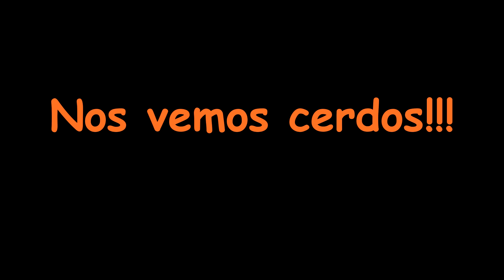Ruta mtb Nenazas en Quart de les Valls 14-05-2016